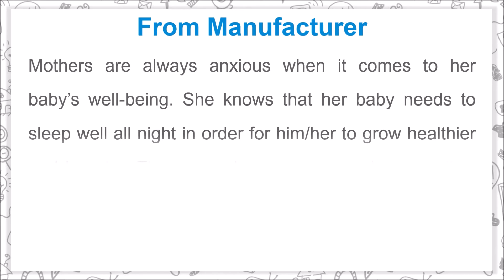MamyPoko Pants Extra Absorb Diapers Monthly Pack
Mothers are always anxious when it comes to her baby’s well-being. She knows that her baby needs to sleep well all night in order for him/her to grow healthier and happier. There are always concerns that a mother has when it comes to how a diaper might help her baby sleep peacefully, all through the night.

Details of MamyPoko Pants Extra Absorb Diapers

- It has crisscross absorbent sheet which absorbs 7 glasses of urine and spreads it evenly
- Diaper does not get heavy because urine does not get collected at one place
- It has stretchable thigh support which prevents thigh gaps and hence prevents leakage
- Its breathable cotton like cover prevents stuffiness even when used for long hours
- It is easy to wear
- It comes in special winnie the pooh design from the house of Disney
- MamyPoko Pants Extra Absorb gives your child the comfort they need
- It prevent leakage which gives the mother and the baby a peaceful and sound sleep

Music Credit
Track: Good_Morning